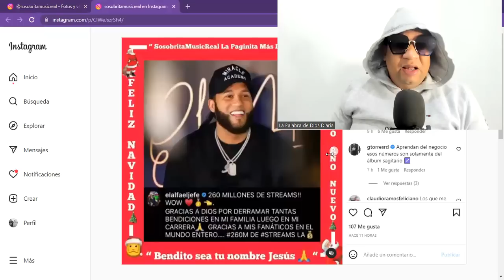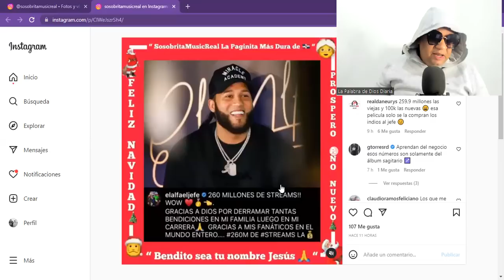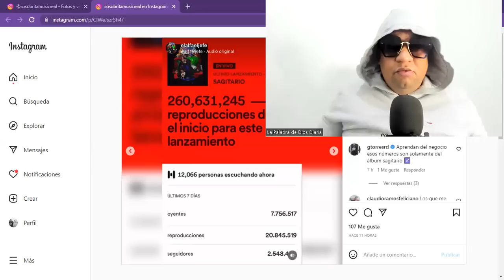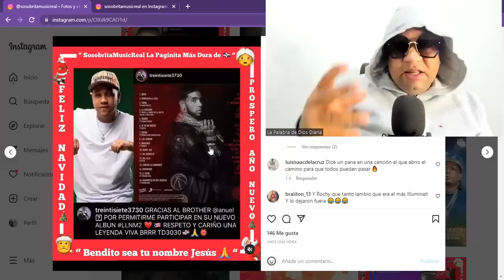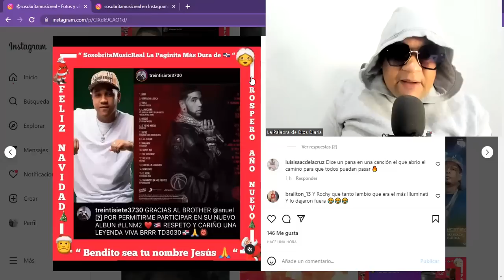EL ALFA LOGRÓ MÁS DE 260 MILLONES DE STREAMS CON SAGITARIO / TREINTICIETE30 COLABORÓ CON ANUEL AA